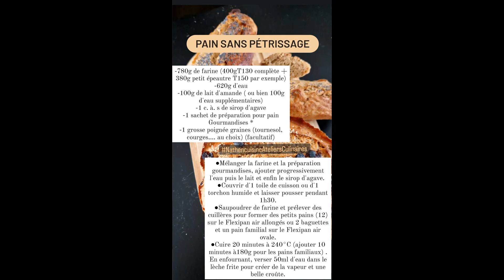Pains sans pétrissage IGBas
La recette filmée en direct du pain sans pétrissage Indice Glycémique Bas moulé dans les Flexipan Air en forme de baguette ou de pain familial.